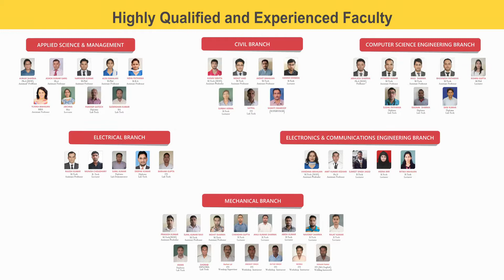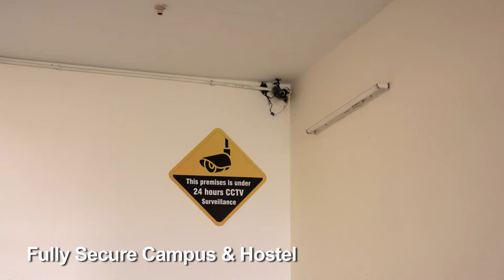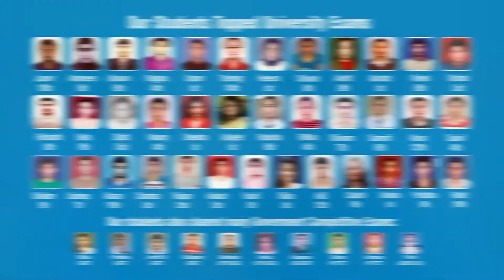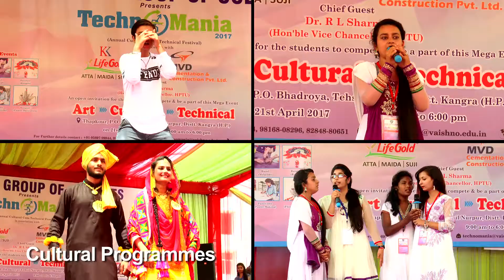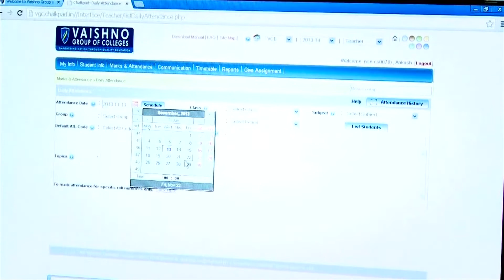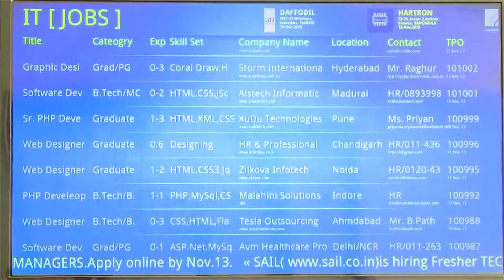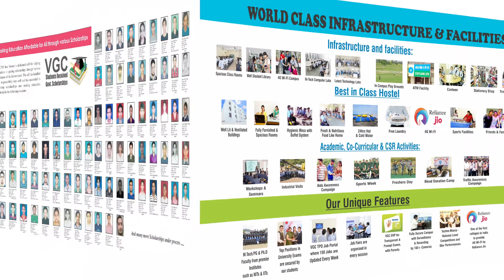VGC CORPORATE FILM BY AVD Motion Pictures Work...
Any Enquiry Related Advertisement, Film, Music Video, Etc.

Entrepreneur at DSS GROUP INDIA
Film Maker at AVD Motion Pictures
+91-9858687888